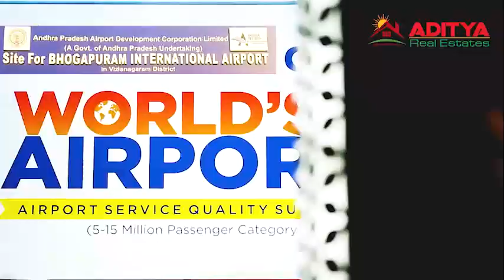Adity Grand Venture Akkivaram || Aditya Real Estate || Mythri Studios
Aditya Real Estate Grand Venture in Akkivaram, Bhogapuram.

Ad by - Mythri Studios
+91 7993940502